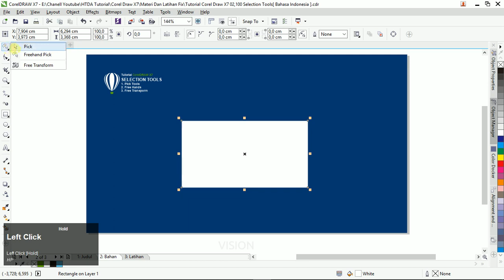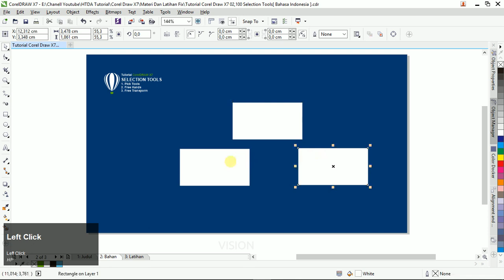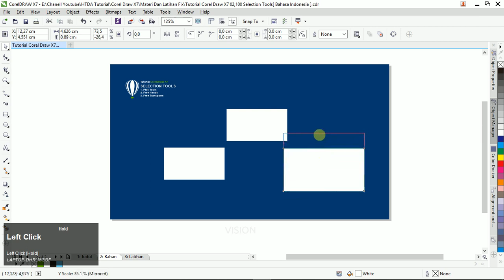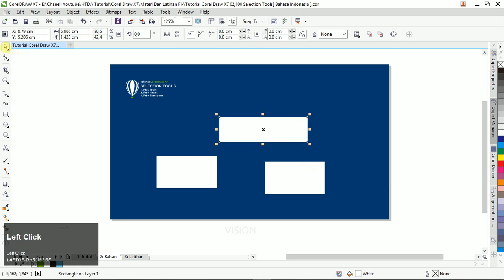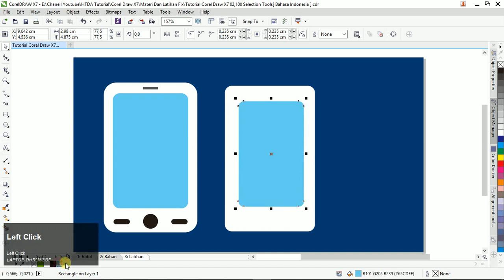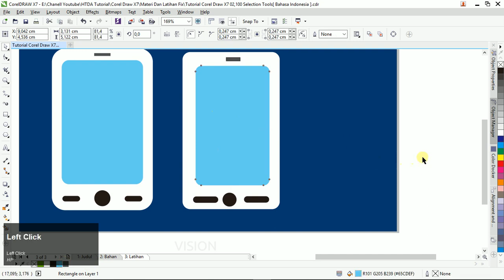Cara Seleksi Gambar CorelDraw Untuk Pemula 02/100 Dasar CorelDraw Bahasa Indonesia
Pada materi kali ini kita akan membahas mengenai cara seleksi gambar di coreldraw. Untuk  cara seleksi gambar di coreldraw x7. Ini merupakan tutorial coreldraw yang ke-2. Dimana sebelumnya materi coreldraw kemarin adalah pengenalan dasar coreldraw x7

untuk pertama saya mau bagi ilmu tentang coreldraw. Dan untuk pemula kita belajar dulu corel dari fungsi-fungsi tools yang ada di coreldraw ya. Karna dengan mengenal dan memahami tools di coreldraw maka akan mempermudah kita dalam menggambar.

Untuk pertemuam pemula kita akan membahas dulu selection tools